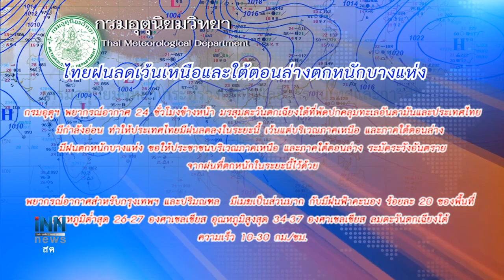"อลงกรณ์"ซัด"อันวาร์"กินยาผิด-ยันปชป.ไม่มีขัดแย้ง : ข่าวต้นชั่วโมง 08.00 น. (25/06/2563)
- "อลงกรณ์" ย้อน"อันวาร์" กินยาผิดมาจากไหน เพิ่งคุยกัน กลับมาแถลงเรียกร้องอีก ยันในพรรคไร้ปัญหา

- "ธนวรรธน์" คาด ปลดล็อกเฟส 5 ผับ บาร์ คาราโอเกะ เงินสะพัด 15,000-30,000 ล้านบาทต่อเดือน ดีต่อระบบเศรษฐกิจ

- กรมอุตุฯ เผย ประเทศไทยฝนลดลง ยกเว้นภาคเหนือและภาคใต้ตอนล่าง ตกหนักบางแห่ง ขณะกรุงเทพฯและปริมณฑลมีฝนร้อยละ 20 ของพื้นที่